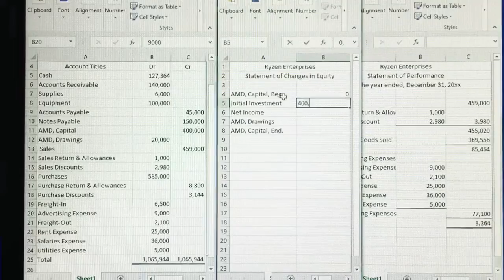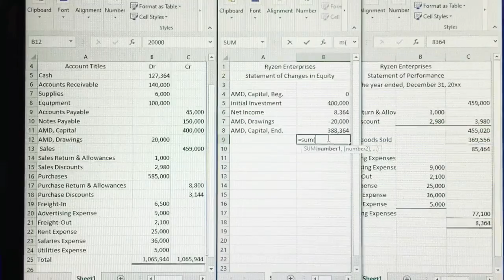NCIII Bookkeeping Exercise Periodic | Statement Of Changes in Equity